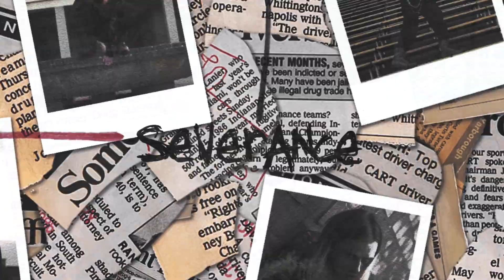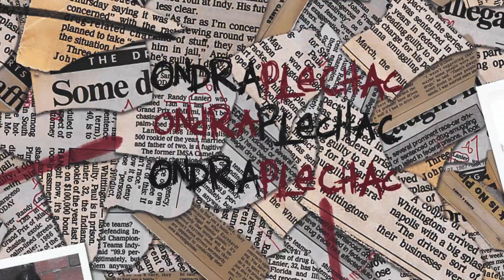Gizmo - SEVERANCE [OFFICIAL MUSIC VIDEO]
filmed by ondraplechac
edited/directed by blindcapvision
prod Suni Vega x layer one